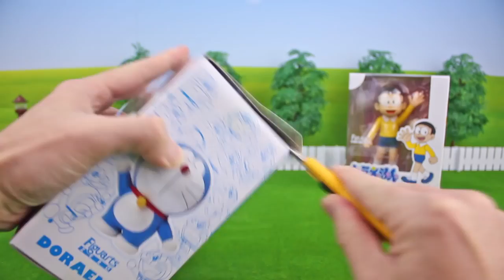ドラえもん おもちゃ動画 ドラえもんとのび太のフィギュアーツZERO Doraemon toy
アンパンマンおもちゃ ♥ ドラえもん おもちゃ♥ ドラえもん 映画